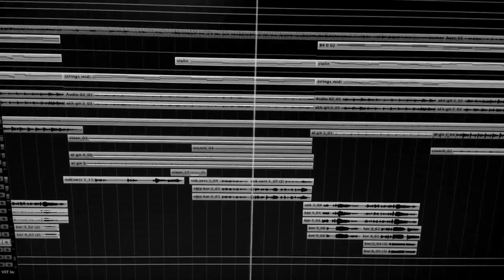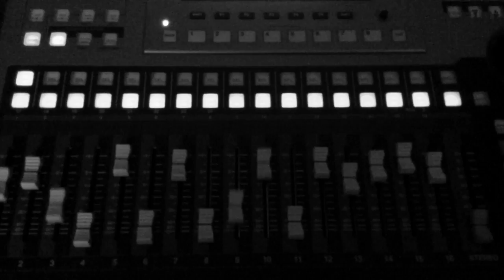Wingman Bob - One Foot in the Grave